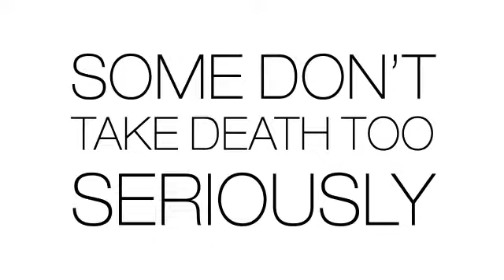Funeral Parlour (Pohang Players)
Pohang Players present Funeral Parlour by Christopher Durang